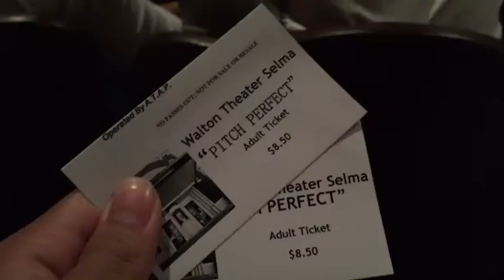Movie and Dinner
Justin is finally back.